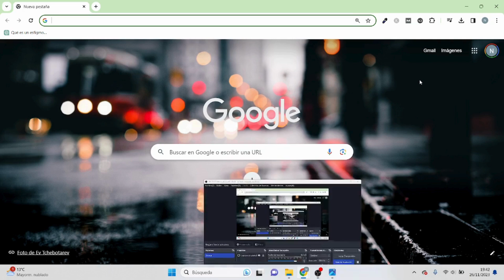Cómo Hacer Check in en eDreams (Tutorial Sencillo!)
✅ Descubre cómo hacer el check in en Edreams en tan solo 1 minuto. Vas a utilizar Edreams para tu próximo viaje pero no sabes como hacer el check-in. En este vídeo te lo explicaré de forma sencilla y rápida, para que salgas de dudas en 1 minuto.

Comparte tu experiencia en los comentarios de abajo si esto funcionó para ti.
¡Apreciamos tu apoyo!